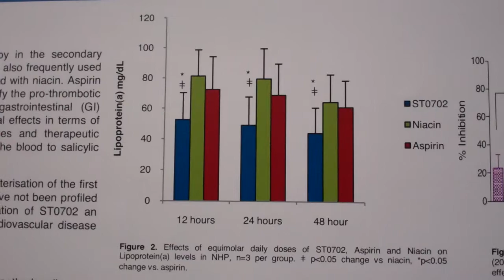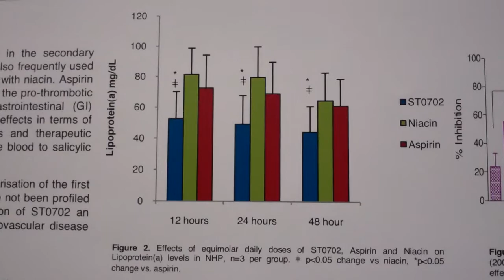ACC.11 Mark T. Ledwidge, MD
ACC.11 Mark T. Ledwidge, MD presents data on novel aspirin prodrugs and their gastrointestinal toxicty profile.